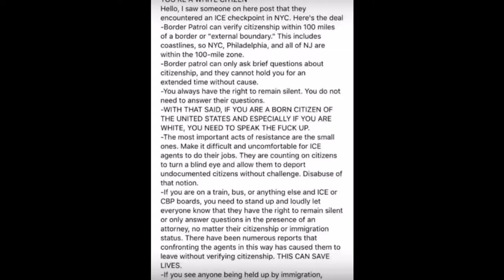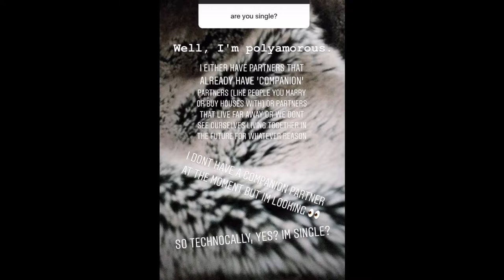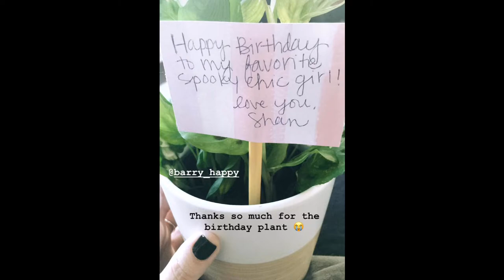Stevie Boebi Story 17 (Cute and Funny Moments)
July 8th - July 14th

Follow her!